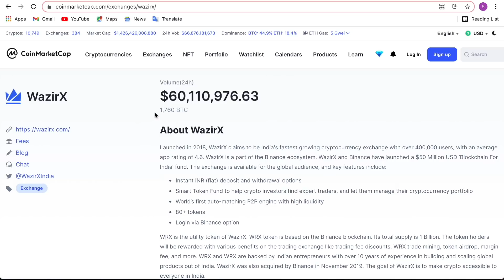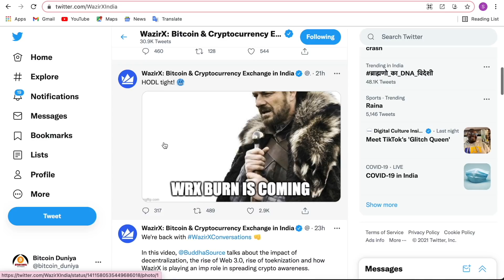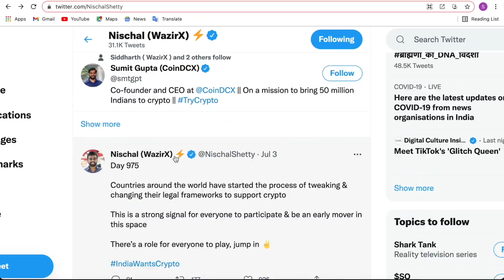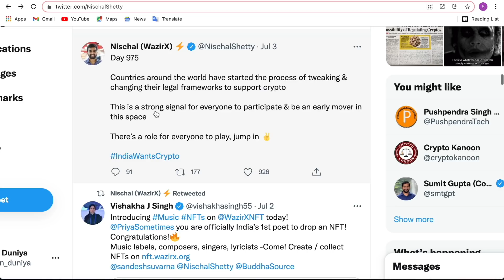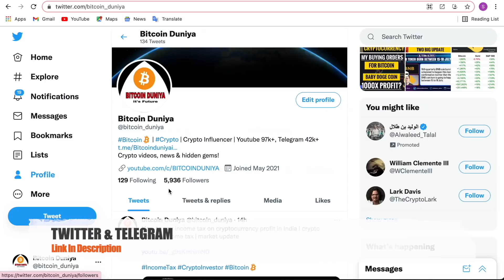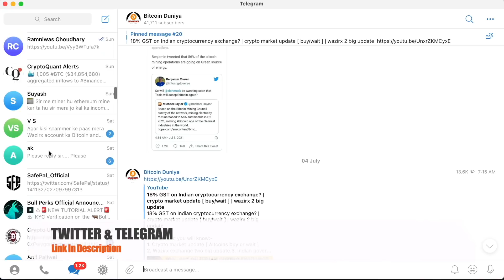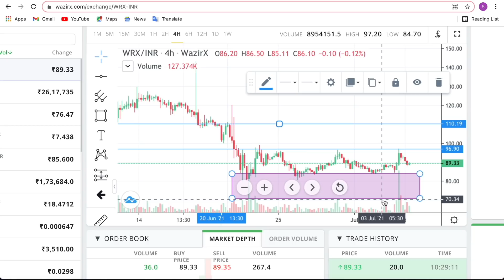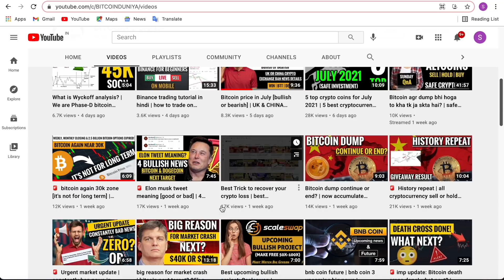wrx coin price prediction | 4x profit | wrx upcoming big event | wazirx token future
1. what is future of wrx token?
2. wazirx token upcoming events?
3. wrx coin price prediction.
4. wazirx coin news today.

5 top crypto coins for July 2021 | 5 best cryptocurrency to invest 2021 | best safe investment coins